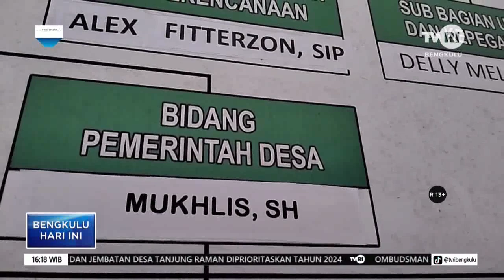HASIL PILKADES IMBANG DUA CALON KADES TES TERTULIS